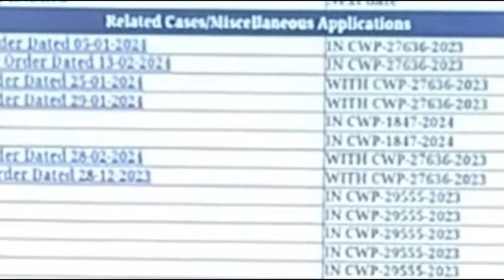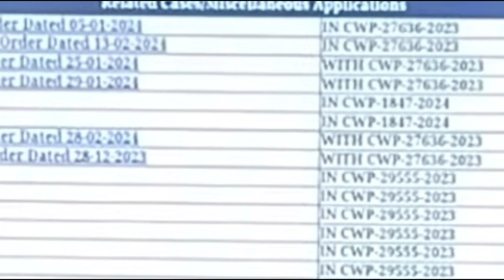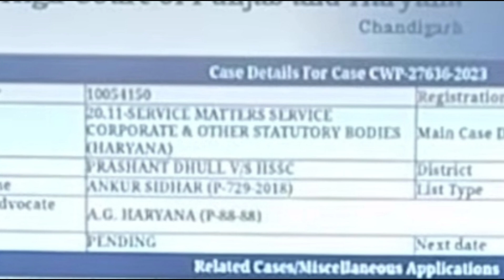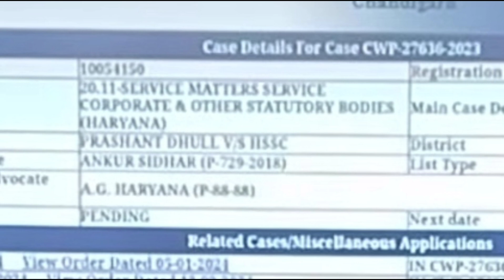Hssc CET Bharti Court Case Today News | CET भर्ती को लेकर आज हाईकोर्ट में क्या रहा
हरियाणा में आचार संहिता कब लगेगी | आचार संहिता क्यों लगाई जाती | हरियाणा में विधानसभा चुनाव कब होगें | हरियाणा में आचार संहिता कितने दिन के लिए लगेगी | हरियाणा में आचार संहिता लगने के बाद ग्रुप सी, ग्रुप डी भर्तियां होगी या नहीं | Hssc CET Group D Final Results | Hssc CET Group D Final Cut Off & Joining | Hssc CET Big Breaking News Update | Haryana Group C & Group D Bharti 2024 | Hssc Latest Bharti Notification 2024 | Hssc Bharti Court Case Today Big Breaking News | Hssc Bharti Court Case Latest News Today | Yogi Smart

Thanks.